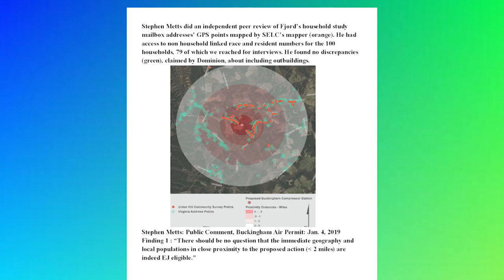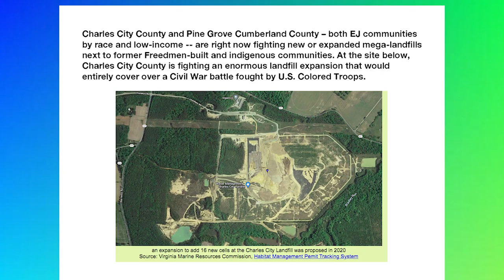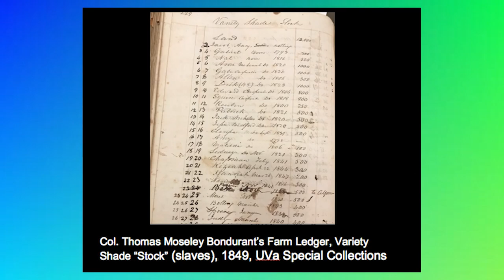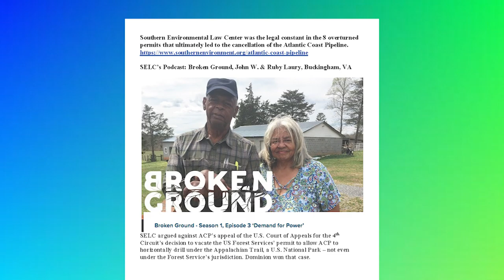EJ Facts - Legal Strategies